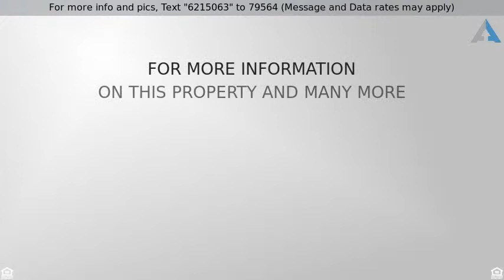Priced at $250,000 - 6902 80th St SW, Lakewood, WA 98499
Beautiful Rambler in Lakewood, looking for serenit

Beautiful Rambler in Lakewood, looking for serenity and quiet with all the amenities of easy living. Hard wood floors under carpets 3 bedrooms, 1 and half baths, formal living room with gas fireplace, formal dining room, kitchen with eating area and wood fire place, large private patio great for entertaining, manicured corner lot, two car garage, shed in back. Pride of ownership is show throughout.